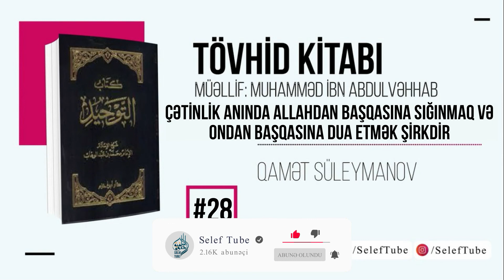28. Allahdan başqasına sığınmaq və Ondan başqasına dua etmək şirkdir | Qamət Süleymanov